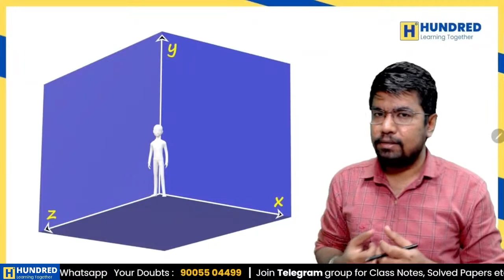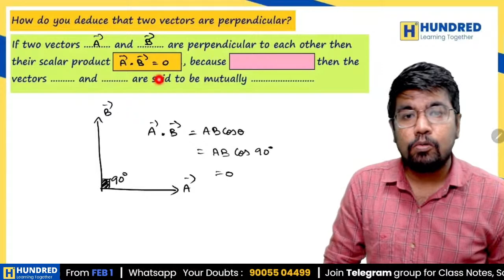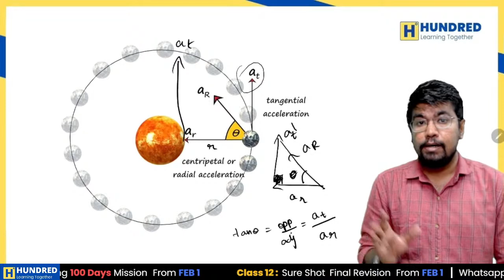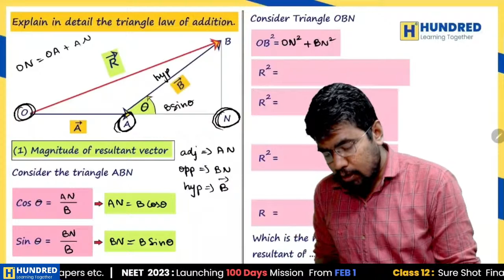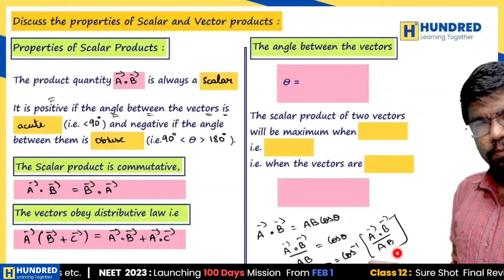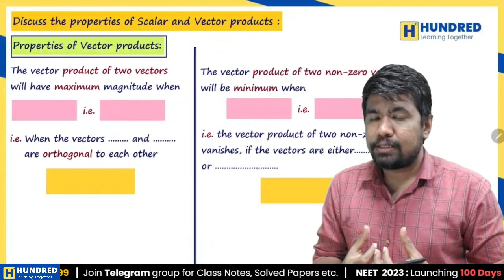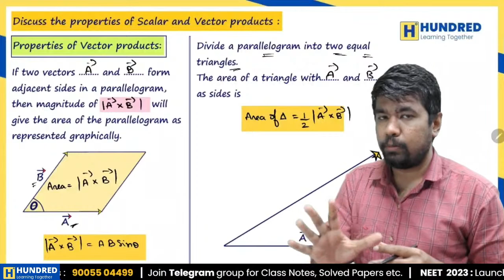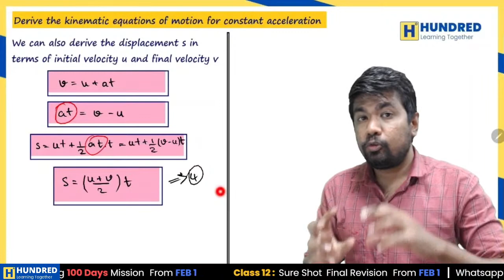Kinematics | Physics Class 11|Tamil | Samacheer | Important 2, 3 and 5 Marks